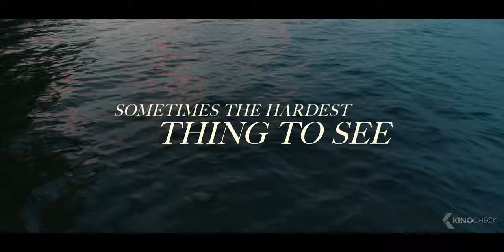ALICE, DARLING Trailer (2023)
Alice, Darling (2023) is the new thriller starring Anna Kendrick, Charlie Carrick and Wunmi Mosaku.